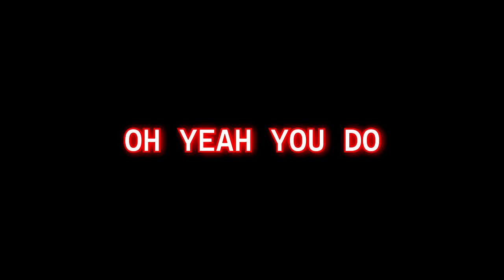FNF - RED RUBY RAMPAGE 2.0 [PART 1] - RELEASE TRAILER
hell yeah baby we finally here, or part of it at least

Part ONE of Red Ruby Rampage 2.0 is finally out for all of you to get your dirty hands on!